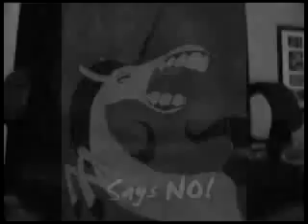The Unicorn Say's "No" Show Ep. 3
I interview Ashley and Mary-Kate Olsen and Justin Timber. The catch is..they aren't themselves...kinda...hard to explain..just watch and enjoy the insanity.